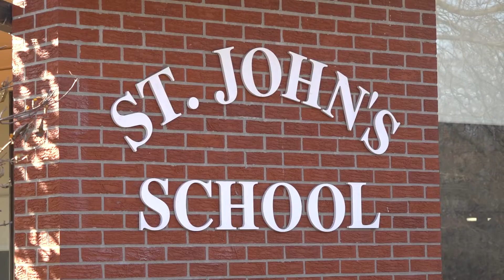CHI Health Top Teacher Emma Kashmitter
CHI Health surprised Ms. Kashmitter in her class room at St. John the Appostle school in Lincoln.